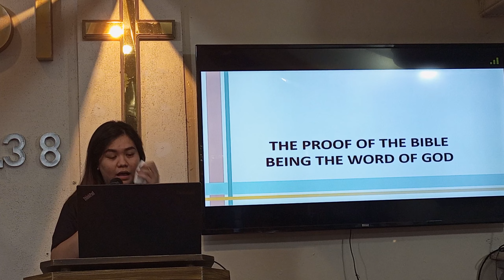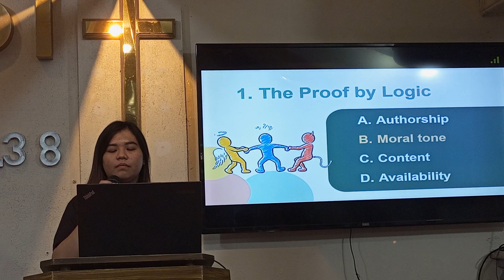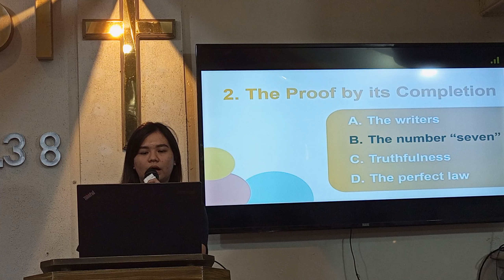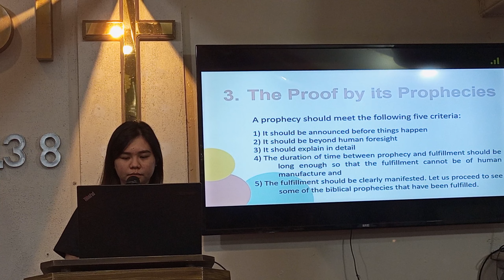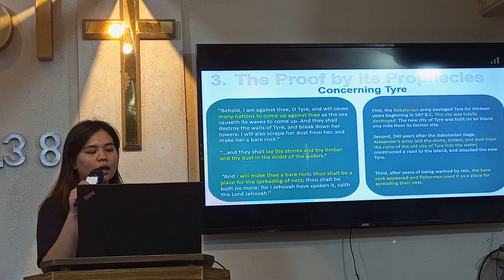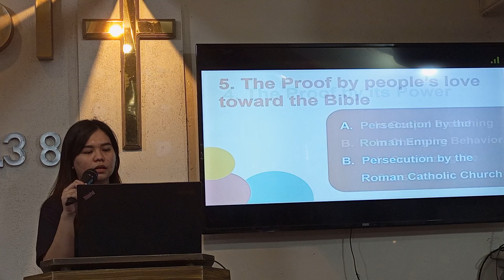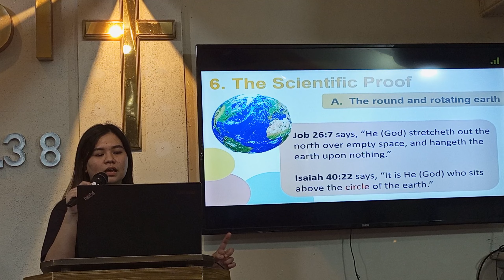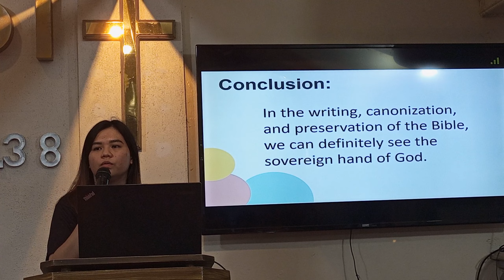THE PROOF OF THE BIBLE BEING THE WORD OF GOD | Sis. Kirsten Patricia Maglaya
Joint Youth & Yield Fellowship | 01/23/2022